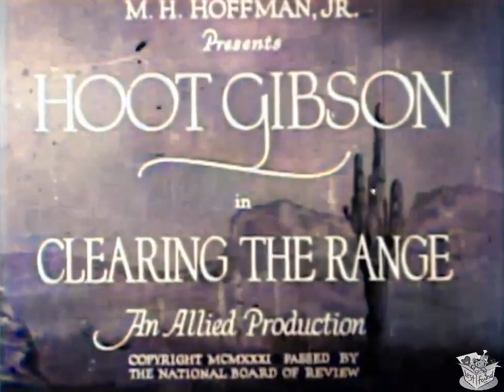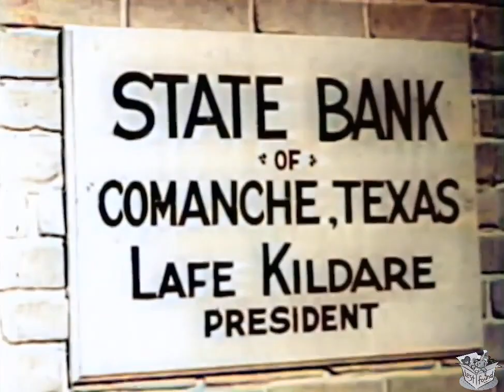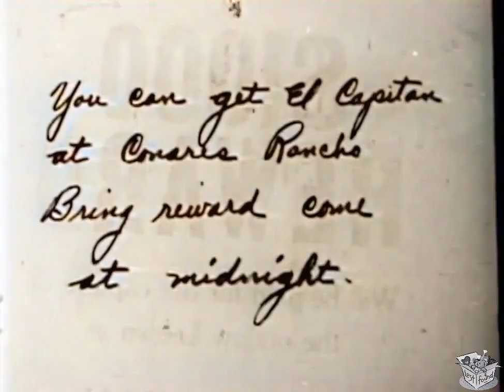CLEARING THE RANGE (1931) Hoot Gibson, Sally Eilers & Hooper Atchley | Western | COLORIZED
Instagram: Lost n Found Films

Clearing the Range is a 1931 American pre-Code Western film starring Hoot Gibson and his then wife Sally Eilers. Directed by Otto Brower, it was the first film released by the Poverty Row studio Allied Pictures. Gibson remade the film in 1933 as The Dude Bandit.

SYNOPSIS
Kildare kills Curt Fremont's brother Jim. When Curt arrives he poses as a coward in public but sneaks out unseen to become the daring El Capitan as he looks for the killer.

As with many of Gibson's starring roles in westerns, he pretends to be a clueless "peaceful man" in front of his friends, but when trouble starts—in this case, his Banker brother has been murdered by his assistant—he resorts to clever trickery without being seen or suspected to undo the villain. By going underground, so to speak, his efforts are more effective in uncovering the murderer than a run-and-gun approach. Inevitably, the female lead, as in this film, looks down her nose at Gibson's public persona, but admires his "other" self's deeds of daring and courage, not realizing it's the same man. Eventually, he relies on fists and guns to finish the job he started with trickery. This unusually complex dual-identity plot device is a hallmark of many of Gibson's films, something that set him apart from many other Western film heroes of the era (and afterwards) who were quick to draw their six shooter to settle disputes.

CAST & CREW
Hoot Gibson as Curt "El Capitan" Fremont
Sally Eilers as Mary Lou Moran
Hooper Atchley as Lafe Kildare
Robert Homans as "Dad" Moran
Edward Peil Sr. as Sheriff Jim
George Mendoza as Juan Conares
Edward Hearn as Jim Fremont
Maston Williams as George "Slim" Allen

Written by Jack Cunningham
Screenplay by Jack Natteford
Produced by M.H. Hoffman Jr.
Production company Allied Pictures
Language English

NOTES
It was filmed in Wildwood Regional Park in Thousand Oaks, California.